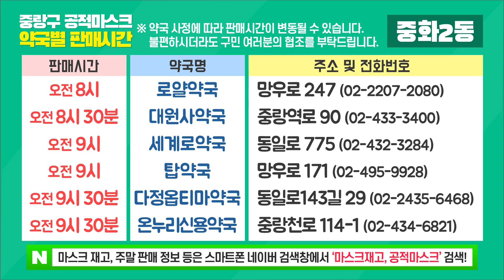중랑구 공적마스크 약국별 판매시간 - 망우본동, 망우3동, 중화1동, 중화2동 (3. 16. 현재)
약국 사정에 따라 판매시간이 변동될 수 있습니다.
불편하시더라도 구민 여러분의 협조를 부탁드립니다.

마스크 재고, 주말판매 정보 등은 스마트폰 네이버 검색창에서
'마스크재고, 공적마스크'를 검색해 주세요~ ;D